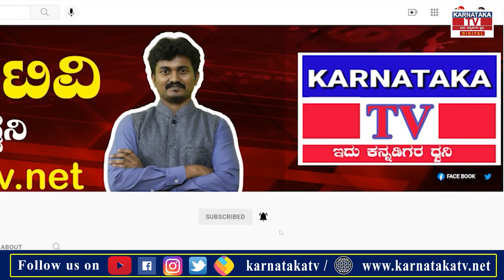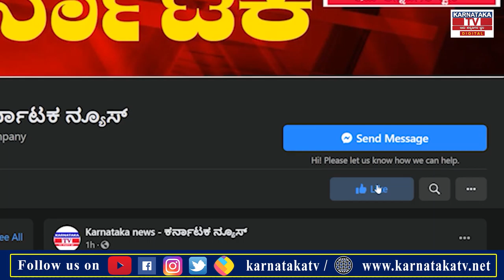ಏಕಾಏಕಿ ರಸ್ತೆಯಲ್ಲಿ ಬಿದ್ದ ಗುಂಡಿ..! |Chamrajnagar |Karnataka News